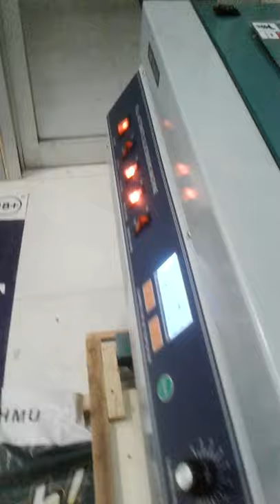mesin binding lem panas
kami sedia mesin binding lem panas A4 dan A3